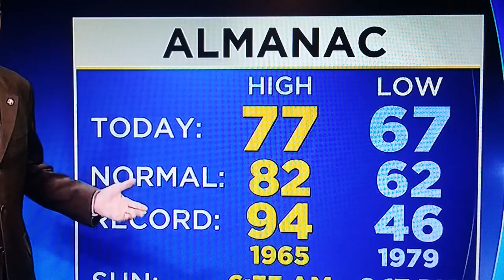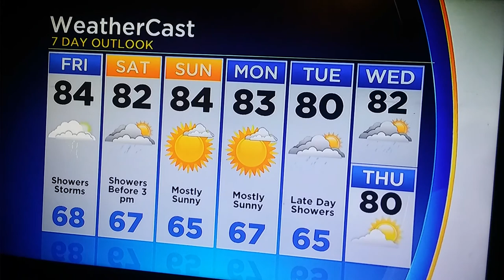Ch.2 Pittsburgh weather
From 2 weeks ago I think